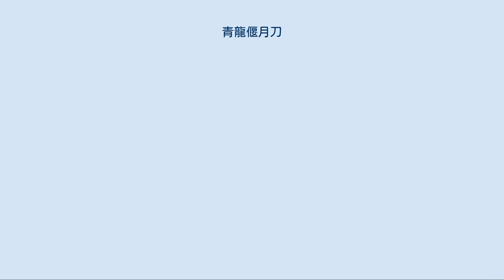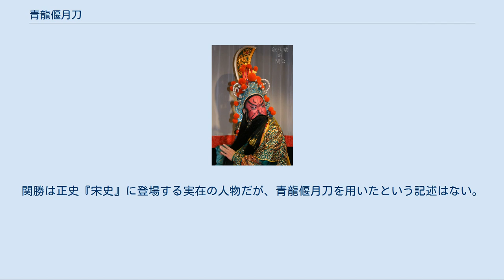青龍偃月刀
関羽と青龍偃月刀（頤和園・北京） 青龍偃月刀（せいりゅうえんげつとう）は、中国における大刀の一種。
 名に「青龍」を冠するのは、刃の部分に青龍の装飾が施されている為である。
 小説『三国志演義』において、武将の関羽が冷艶鋸（れいえんきょ）と呼ばれる青龍偃月刀を愛用していることから、関羽を象徴する武器であり、中国語では関刀（グアンダオ）という呼称もある。
 長い柄の先に湾曲した刃を取り付けたものであるが、刃は幅広で大きくなっている。
 柄の長さは刃の大きさに対してやや短めになっているが、これは（主に馬上で）片手での取り回しの良さを考慮した為である。
 刃の大きさから分かる通りかなりの重量がある為、主に演舞や訓練用とされ、実戦で用いられることは少なかった。
 なお日本では刃の形状が類似の柄の短い中国刀のことを青龍刀と言う場合があるが、これの中国での名称は柳葉刀であり誤用である。
「青龍刀」という名称は本来「青龍偃月刀」の略称なので、青龍偃月刀とは別に青龍刀という武器が存在するわけではない。
 青龍偃月刀をもつ京劇の関羽（俳優は殷秋瑞） 『三国志演義』では、商人の張世平らから提供された鋼を用い、劉備たちとの挙兵時に村の鍛冶屋に作らせている。
重さは八十二斤あった（後漢時代の度量衡計算では1斤＝222.4gで約18kg、三国志演義が成立した元末 - 明代では50kg弱）とされる。
荊州陥落後、関羽は息子の関平や、周倉らと共に麦城に籠城したが、呂蒙らに捕らえられ親子ともども斬られた。
青龍偃月刀はその後、関羽を捕らえた潘璋に孫権から褒美として与えられた。
しかしその後、潘璋は関羽の子・関興に追われ、その途中で関羽の亡霊に出くわして驚いたところを関興に斬られた。
こうして関興は青龍偃月刀を奪い返し、この武器は親から子へと受け継がれることとなった。
 しかし青龍偃月刀と呼ばれる武器が出現したのは宋代以降であり、当然ながら関羽はこれを実際には使用しているはずもなく、陳寿の正史『三国志』にもこの刀は登場しない。
なお、小説で義弟の張飛が用いたとされる蛇矛にいたっては明代以降の武具である。
 なお、小説『水滸伝』では関羽の子孫とされる関勝が青龍偃月刀を用いたとされている。
これは関勝が関羽の子孫であることを示す一種の記号的な存在であるとされ、別段この刀が活躍するわけでもない。
関勝は正史『宋史』に登場する実在の人物だが、青龍偃月刀を用いたという記述はない。
ただし大刀の名手であったのは事実である。